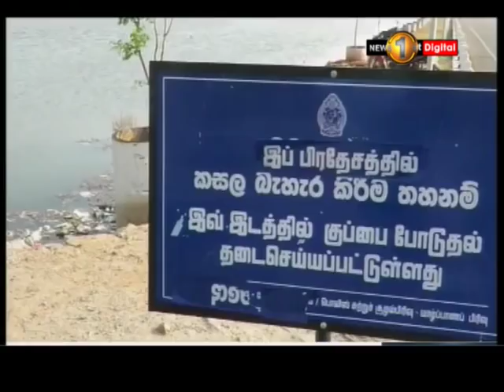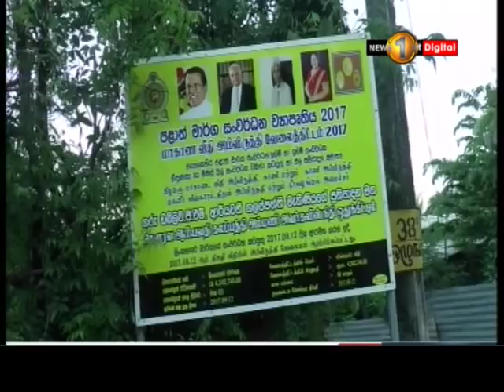News 1st: Prime Time Tamil News - 8 PM | (04-04-2018)